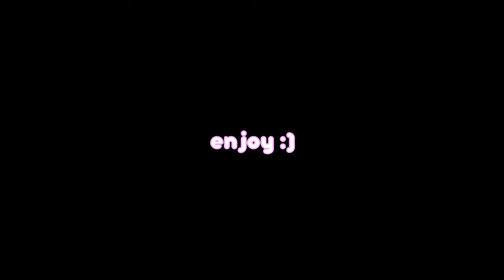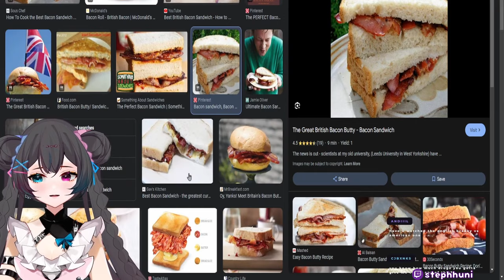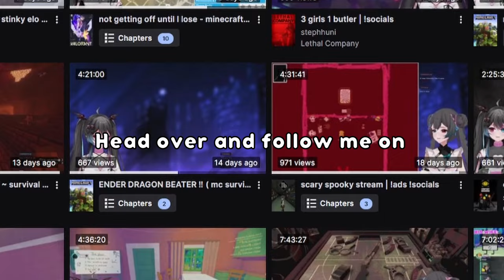The Dumbest Vtuber | Best Of Stephhuni (Funniest Clips #1)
:) youtube please stop disabling my comments im an adult (: